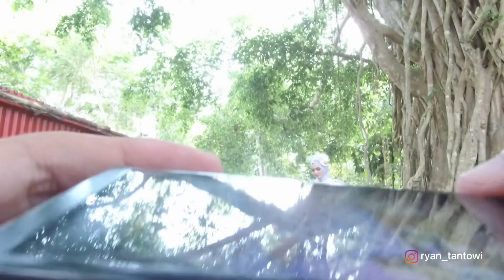POV Hunting photoshoot Fuji XM-1 Viltrox 33mm f1.4